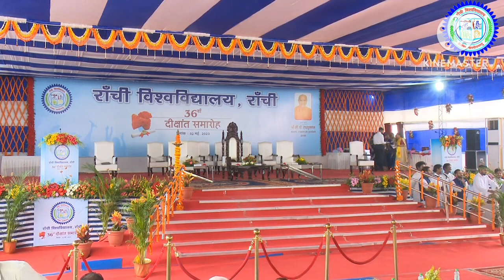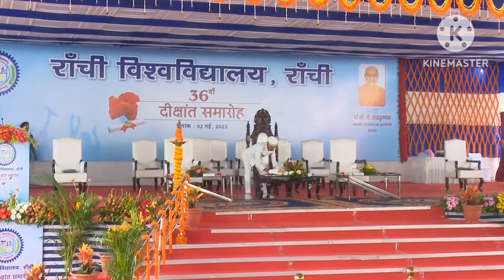रांची यूनिवर्सिटी का 36वां दीक्षांत समारोह